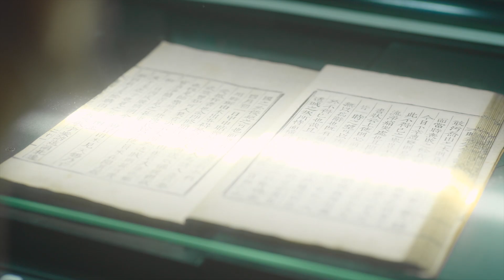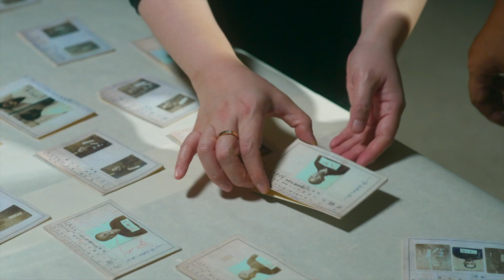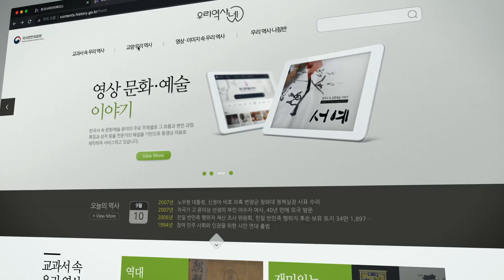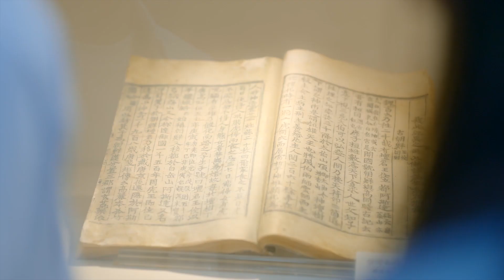國史編纂委員會 正式 介紹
這是國史編纂委員會的正式介紹視頻。

The National Institute of Korean History (NIKH) is a governmental agency of the Republic of Korea, the principal function of which is to collect, compile, and publish historical data relevant to research on Korean history. It also takes charge of such subsidiary functions as conducting the nationally administered Korean History Proficiency Test and supporting research projects and conferences relevant to the study of Korean history initiated by individual scholars and professional academic societies.
Since its inception in March 1946, the NIKH has published more than 1,700 sourcebooks, including The Veritable Records of the Joseon Dynasty and The Collection of Documents on the Korean Provisional Government. It has collected numerous documents and rare books of high historiographical value and made them available to the scholarly communities interested in Korean history.